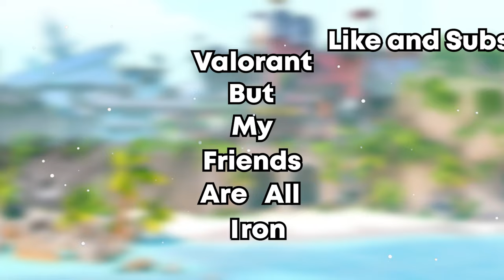Valorant But My Friends Are IRONS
Welcome back to another Valorant video! The majority of the video is funny moments and beautiful plays by my friends. Truly these plays a pro can't even comprehend. There are some clips of me doing good to show you PROOF THAT I AM NOT DOG AT VALORANT. I hope y'all enjoy it!!

If y'all did enjoy this video I would appreciate it if y'all would leave a like on the video!👍🏼It helps out a lot more than you think! PEACE❤️